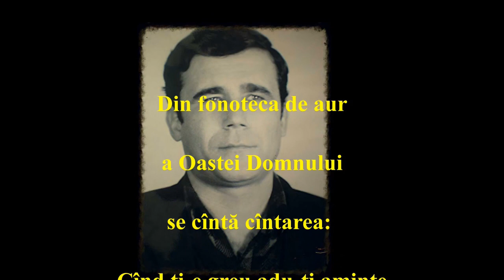Costel - Cînd ți-e greu adu-ți aminte - mel Gicu Petrescu - 8-XII-2021